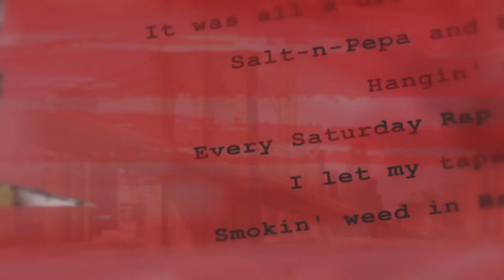Central Cee Got His HeartBroken?💔 | Central Cee - Let Go [Music Video] | REACTION!!!!!!!!!